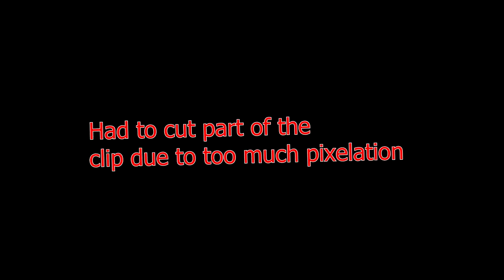Star Stable Online (RideThrough) #6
Quests in this video:

A finished gondola lift
The famous adventurer
Fine 5 five-leaf clovers
A gift to a mysterious lady
Alex returns
Call for a council
The council of the secret stone circle
Felicity needs help!
Return to the stables
My dear little pony
Take me to Alex
Tell Elizabeth
The gardener